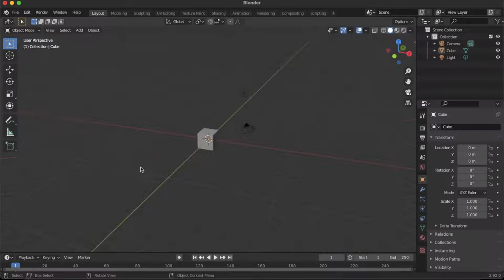Make object transparent in blender | Blender bigginer tutorial